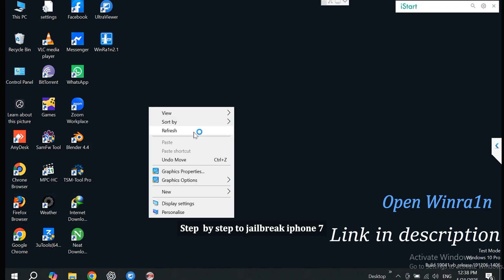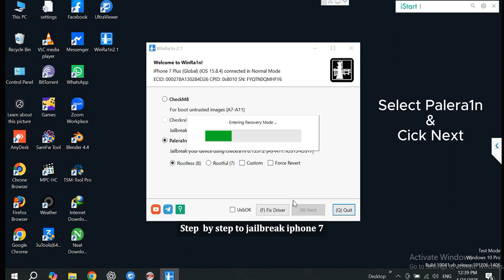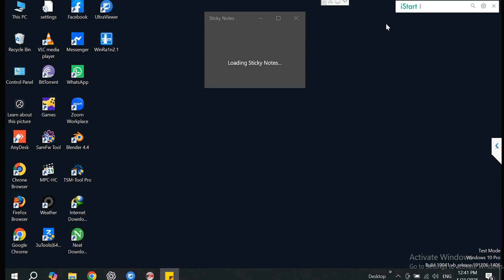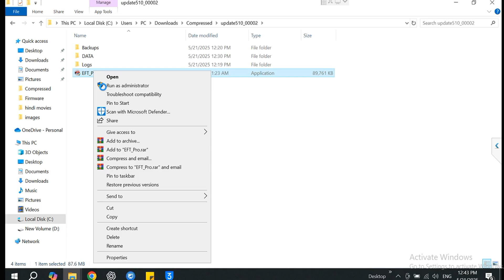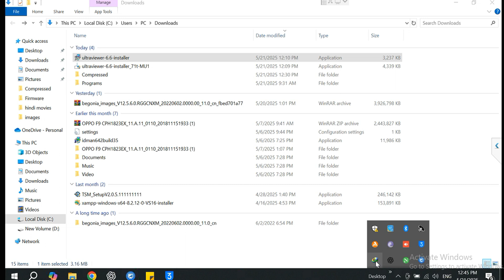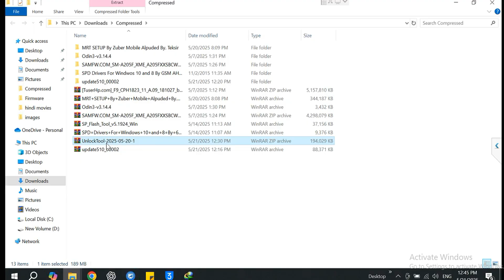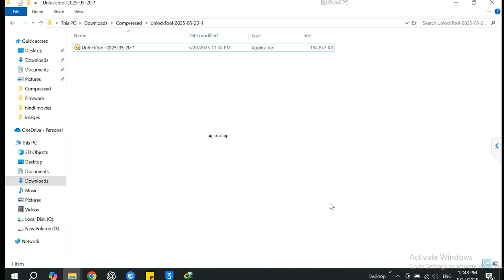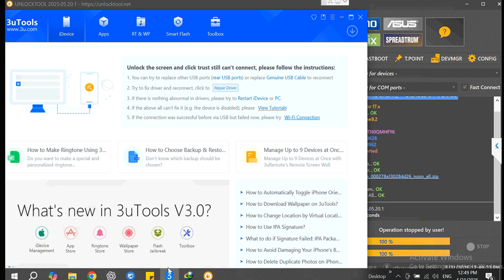Bypass Hello Screen Without Signal | Jailbreak iPhone iCloud Unlock Tool iOS 15–17 (2025 Method)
🔓 Bypass the Hello Screen on iPhone with No Signal? This 2025 jailbreak-based method has you covered!
Learn how to unlock iCloud-locked iPhones stuck on the Hello screen with no signal using the latest jailbreak tools like Winra1n, Palera1n, and Checkra1n.

✅ Works on iOS 15, iOS 16, and iOS 17
✅ Supports iPhone 6s to iPhone X
✅ Fix Hello Screen & No Signal after Restore
✅ Includes Cydia and Signal Patch options

📌 Key Features:
Jailbreak + iCloud bypass
No SIM / No Signal fix
Full Activation Unlock

📥 Download Tools:
📺 Watch full step-by-step tutorial

👉 ᴀɴʏ ᴛᴏᴏʟꜱ ᴅᴏɴɢʟᴇ ᴄʀᴇᴅɪᴛ  ᴀᴄᴛɪᴠᴇ 🔥
🔰 ꜱᴀᴍꜱᴜɴɢ ᴄᴏᴜɴᴛʀʏ ᴜɴʟᴏᴄᴋɪɴɢ
🔰 ɴᴏᴋɪᴀ ʜᴍᴅ ꜰʟᴀꜱʜ ꜰʀᴘ ᴘɪɴ ᴘᴀᴛᴛᴇʀɴ
🔰 ɪᴘʜᴏɴᴇ ʙʏᴘᴀꜱꜱ ꜱɴ ꜱɪᴍ
🔰 ʀᴇᴀʟᴍᴇ ᴏᴘᴘᴏ ᴄᴏᴜɴᴛʀʏ ᴜɴʟᴏᴄᴋɪɴɢ
🔰 ʜᴏɴᴏʀ ꜰʀᴘ ʀᴇᴍᴏᴠᴇ ʙʏ ꜱɴ ɪᴍᴇɪ
🔰 xɪᴀᴏᴍɪ ꜰʀᴘ ᴍɪ ᴀᴄᴄᴏᴜɴᴛ ʀᴇᴍᴏᴠᴇ
🔰 xɪᴀᴏᴍᴏ ꜰʟᴀꜱʜɪɴɢ ᴀᴜᴛʜᴏʀɪᴛɪᴇꜱ

We have all sharp model unlock solution
Order unlock code here :

 [THIS IS NOT FREE]

[Make sure, Unlock is not free !!]

All sharp Model Unlock Available here.